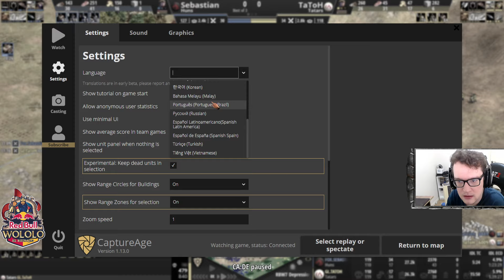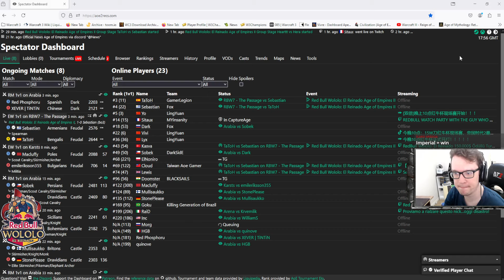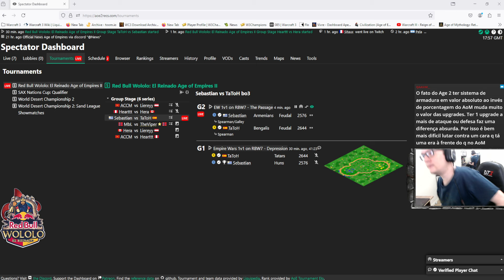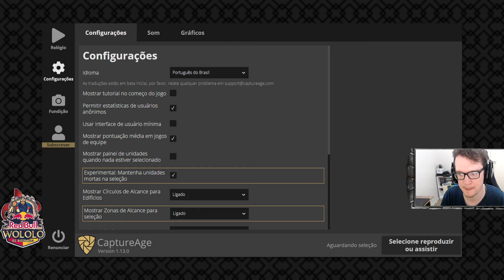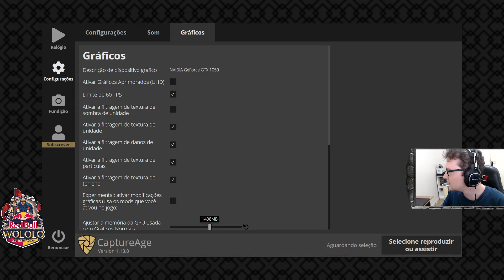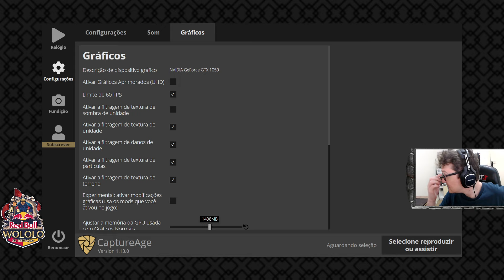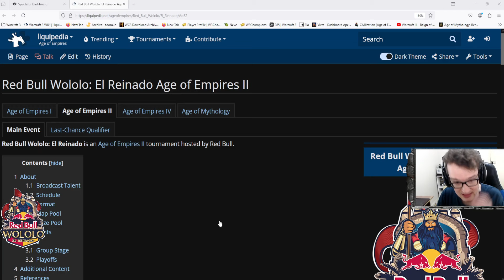AGE OF EMPIRES 2: TaToH vs. Sebastian | AOE2 Red Bull Wololo: El Reinado Groups